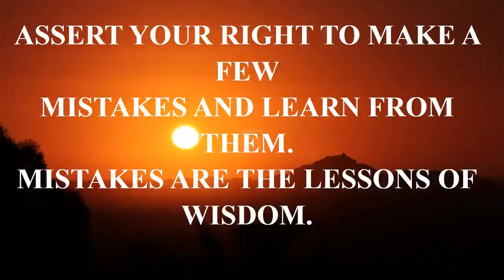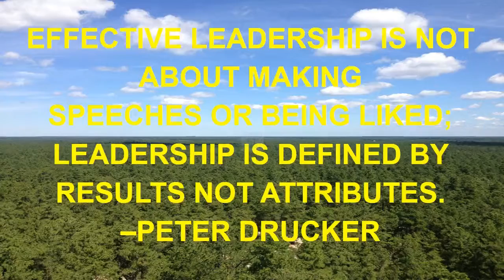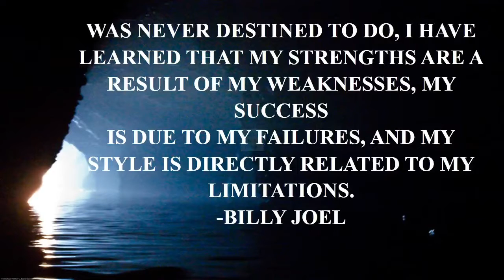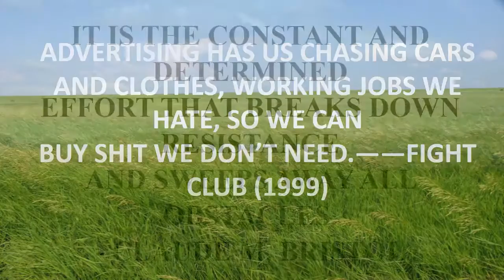top motivational quote.mp4 .mp4